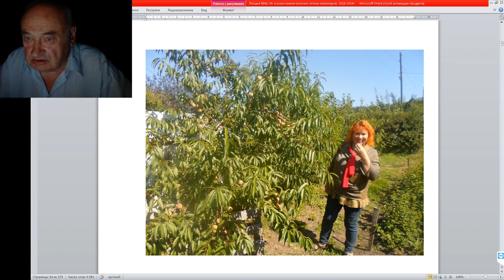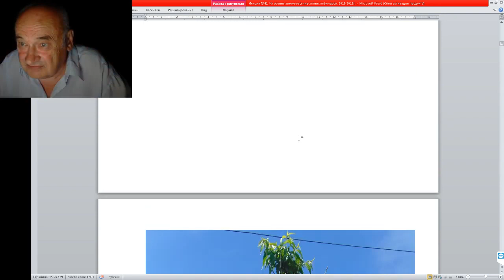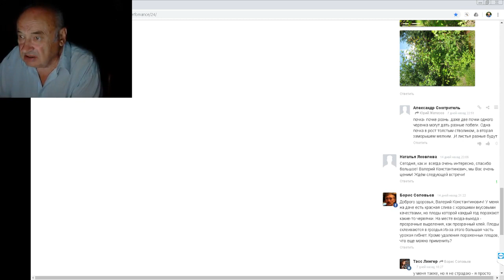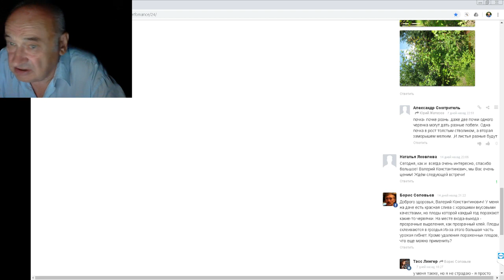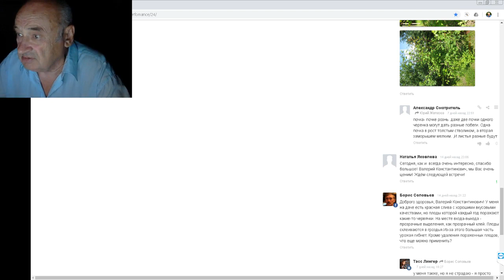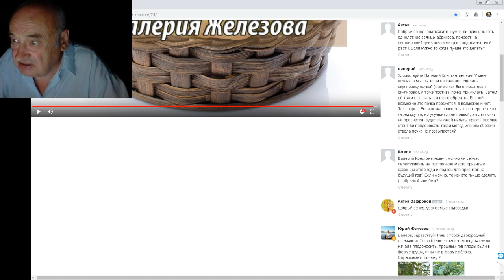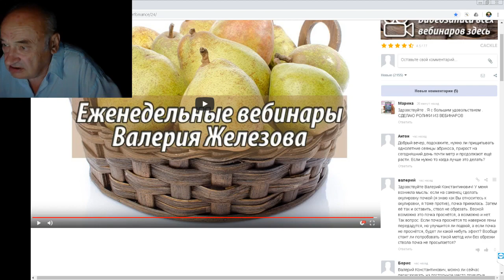Каждая Почка, Ветка, Дерево - Уникальны!!!